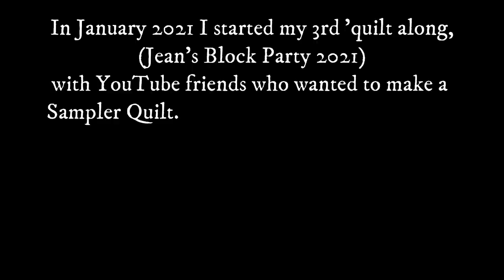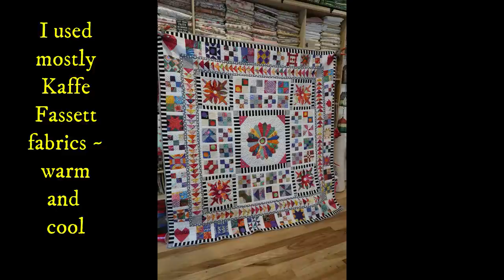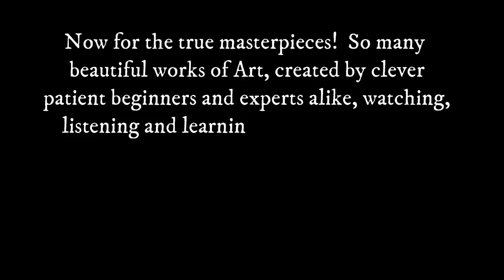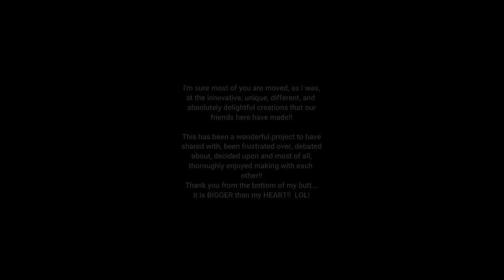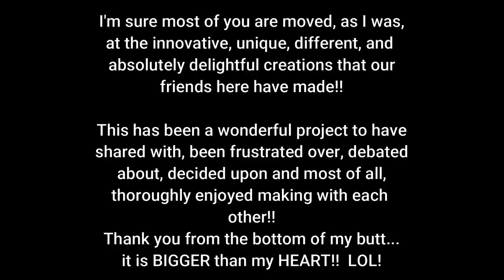QUILT SHOW WORTHY QUILTS! Pictures of my own and subscribers who have made their OWN 'Dear Jean'!!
Enjoy this mini-virtual quilt show of dedicated followers who watched, listened and learned how to make this Medallion Sampler quilt over a period of about 6 month, week by week!

 visit me at my Etsy shop!